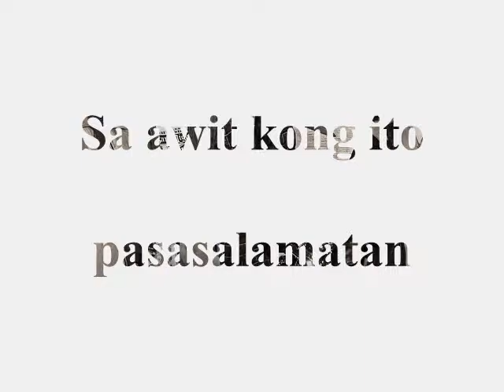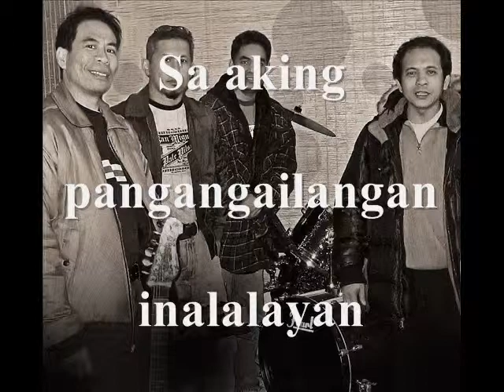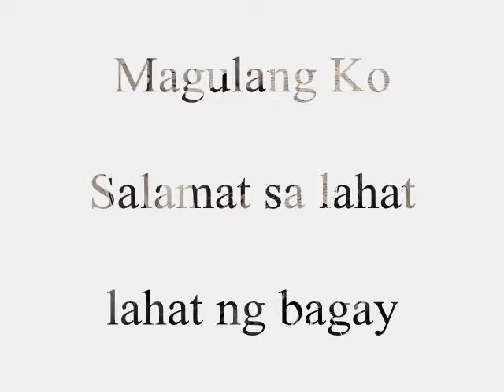MAGULANG KO by SORIANOPOLIS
Alay pag-gunita sa kaarawan ng mga magulang.